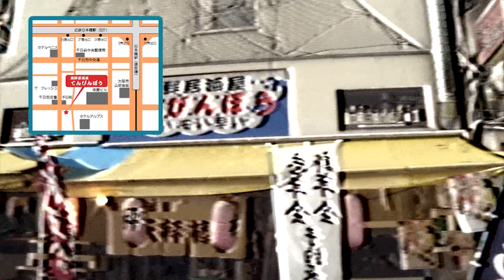日本カラオケ街あるき vol.007 （ オリジナル曲篇） 歌唱順：伊藤 忠 シュガー 佐久間美華 林田麻友子 生駒尚子 塩乃華織 水沢明美 パク･ソンソン かわたり京子 大林幸二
2016年4月4日　vol.007（ オリジナル曲篇） を公開しました。
今回より、より観やすく･･･とのご要望に応え、「思い出の歌篇」　「オリジナル曲篇」　と2篇に分割しての公開となります。
２篇とも、ごゆっくりお楽しみください。